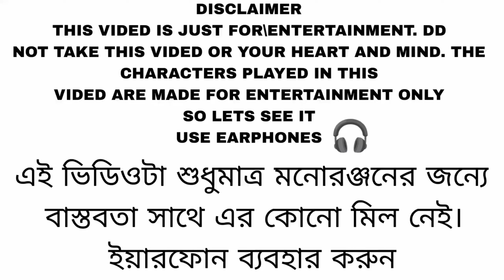Pushpa 3 Purulia comedy video 2023 Purulia comedy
This video is just for\entertainment. Do
not take this video or your heart and mind. The characters played in this
video are made for entertainment only
So let's see it
Use earphones 🎧

এই ভিডিওটা শুধুমাত্র মনোরঞ্জনের জন্য বাস্তবিক সাথে এর কোনো মিল নেই।
ভিডিওটা দেখার জন্য ইয়ারফোন ব্যবহার করুন